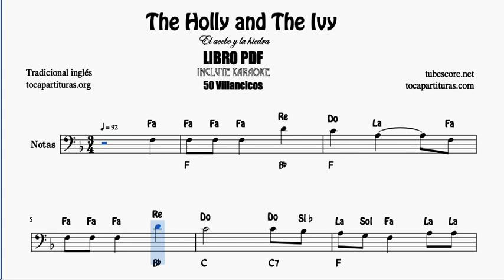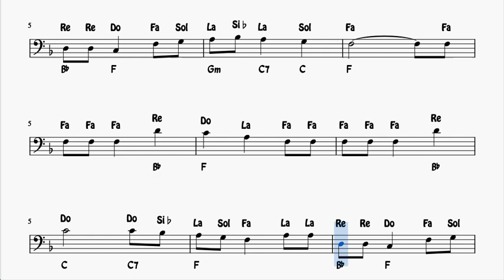The Holly and the Ivy Score with Notes in Bass Clef Trombone Cello Bassoon Carol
If you register you will be able to download your scores whenever you want from your account.

Sheet Music for teachers and class of music.

tubescore.net